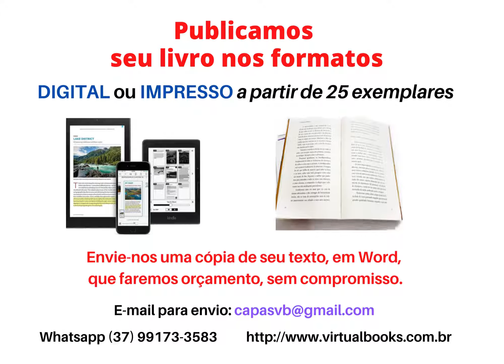e-book grátis: Assim falou Zarathustra, Friedrich Nietzsche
Edição em Português e Inglês

"O homem é uma corda esticada entre o animal e o super-homem: uma corda por cima do abismo; perigosa travessia."

Assim Falou Zaratustra é uma obra central na filosofia de Friedrich Nietzsche, caracterizada por seu estilo poético e simbólico. O livro apresenta as ideias de Nietzsche através das falas e ensinamentos de Zaratustra, um profeta fictício. Vamos explorar alguns dos pontos que você mencionou:

Nietzsche utiliza Zaratustra para expressar uma visão da verdade que contrasta fortemente com a dos filósofos tradicionais. Para Nietzsche, a verdade não é algo absoluto e fixo, mas algo que deve ser constantemente questionado e reavaliado. A dificuldade que você menciona reside justamente na diferença entre a visão de Zaratustra e a visão dos filósofos tradicionais. Zaratustra representa uma abordagem mais dinâmica e crítica da verdade, enquanto outros filósofos podem ser vistos como presos a conceitos rígidos e absolutos.

A passagem sobre a confiança entre amigos reflete a importância que Nietzsche atribui à autenticidade e à fidelidade nas relações pessoais. Para ele, a traição ou a falta de confiança é um pecado grave porque destrói a base sobre a qual as relações significativas são construídas. A ideia de "matar seus demônios" sugere um processo de autos de superação e de enfrentamento dos próprios desafios internos, mas com a advertência de não destruir o que há de valioso em si mesmo durante esse processo.

Nietzsche escreve "Assim Falou Zaratustra" de uma maneira que lembra o estilo dos profetas bíblicos, utilizando alegorias e símbolos para transmitir suas ideias. No entanto, Zaratustra é descrito como um "falso profeta" no sentido de que ele desafia as verdades absolutas e dogmas religiosos, promovendo uma forma de pensamento mais autêntica e individual.

O livro denuncia a renúncia à vontade e celebra um "sim à vida", uma aceitação plena da existência com todas as suas dificuldades e complexidades. Nietzsche acredita que a vida deve ser afirmada e vivida intensamente, em vez de ser negada ou evitada. Esta aceitação é uma resposta direta ao niilismo, que ele vê como uma consequência da decadência dos valores tradicionais.

Estes três conceitos são fundamentais na filosofia de Nietzsche:

Vontade de Poder: É a força fundamental que impulsiona todas as ações humanas, uma vontade de se afirmar e superar. Para Nietzsche, a vida é essencialmente a expressão dessa vontade.

Transvaloração dos Valores: Nietzsche propõe uma reavaliação dos valores morais tradicionais. Ele acredita que muitos valores aceitos na sociedade ocidental são decadentes e precisam ser reinterpretados para promover uma vida mais vigorosa e autêntica.

Super-Homem (Übermensch): É o ideal de um ser humano que transcende as limitações e valores comuns, criando seus próprios valores e vivendo de acordo com sua própria vontade. O Super-Homem representa a culminação do processo de autos DE superação.

A obra de Nietzsche, especialmente em "Assim Falou Zaratustra", continua a ser uma fonte rica de debate e interpretação, oferecendo insights profundos sobre a condição humana, a moralidade e o potencial de superação individual.